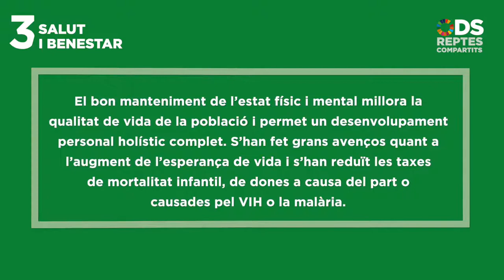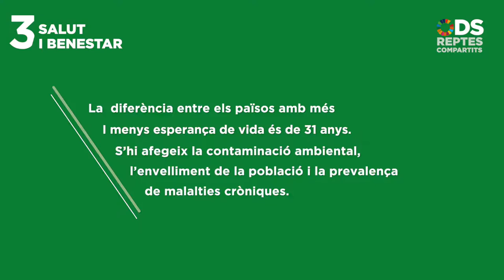ODS Reptes compartits 3/17